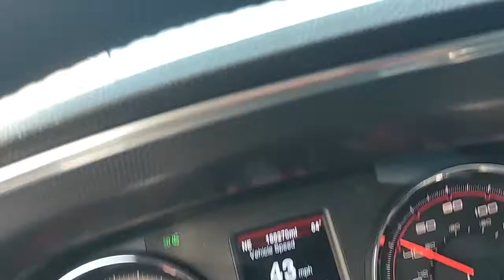Monster Truck on the overpass. Illinois. The people's convoy